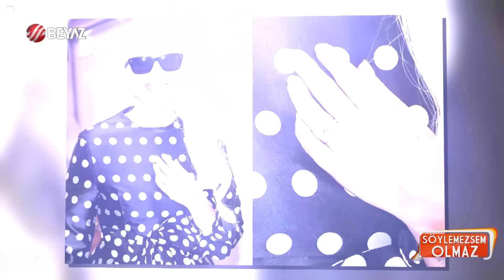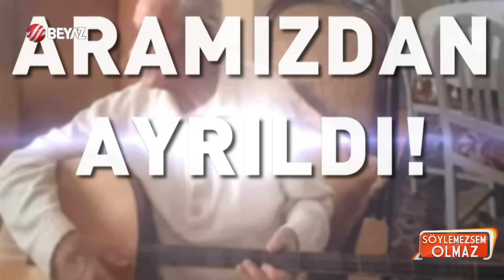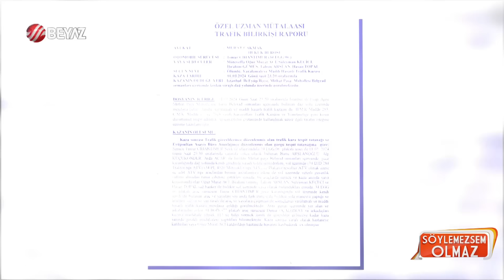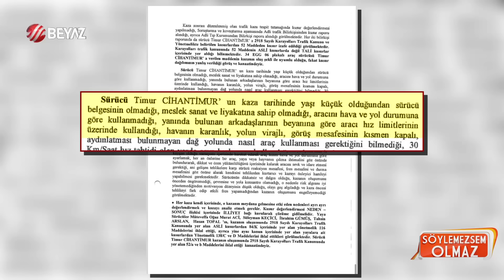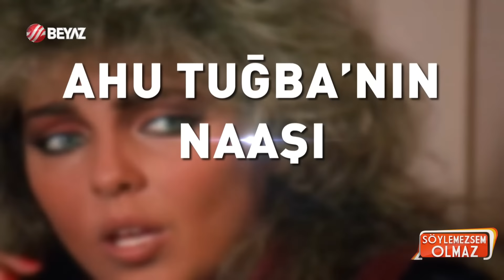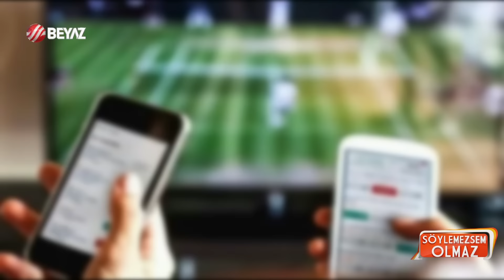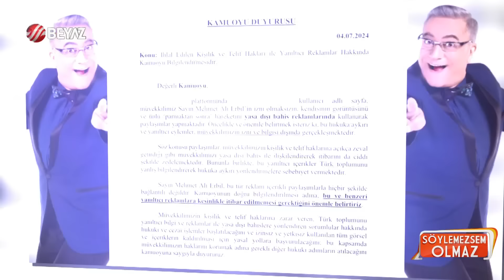Söylemezsem Olmaz | 4 Eylül 2024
Ayça Ayşin Turan imajında yeniliğe gitti. Tarzını değiştiren ve saçlarını kısacık kestiren Ayça Ayşin Turan, Instyle Türkiye Dergisi'nin yeni sayısına kapak oldu. Ayça Ayşin Turan'ın yeni tarzı, oyuncu Ezgi Mola'ya benzetildi. Birbirlerine benzetilmeye başlanılan başarılı oyuncular Ayça Ayşin Turan ve Ezgi Mola'dan ise, yapılan bu benzetme yorumları için herhangi bir cevap gelmedi.

Hale Sözmen ile Sinan Çetin'in oğlu Rüzgar Çetin, Ahmet Nur Çebi'nin kızı Mina Nur Çebi ile nikah masasına oturdu. İkilinin sade düğün töreninden kareleri, Çetin'in kardeşi Rafael Cemo Çetin paylaştı. İkili, geçtiğimiz ocak ayında evde aile arasında yapılan bir törenle nişanlanmıştı. Aile arasında yüzük takan çiftin gecesinde Sinan Çetin'in olmaması dikkatlerden kaçmamıştı.

Oyuncu Rüştü Onur Atilla, haziran ayında boşandığı Sinem Ayyıldız ile bir araya geldi. Eski eşler, çocuklarını okulun ilk günü yalnız bırakmadı.Tüm bu yaşananların ardından eski eşler, okula başlayan oğulları Kemal için bir araya geldi. Sinem Ayyıldız, oğlu Kemal ve Rüştü Onur Atilla ile yer aldığı bu fotoğrafa; "'Daha var' dediğim gün gelmiş, Kemal'im okula başlamış... Hayat sana hep güzellikler getirsin canım oğlum." notunu düştü.